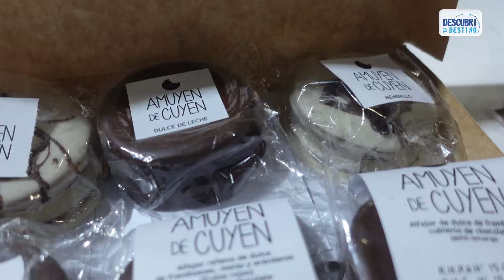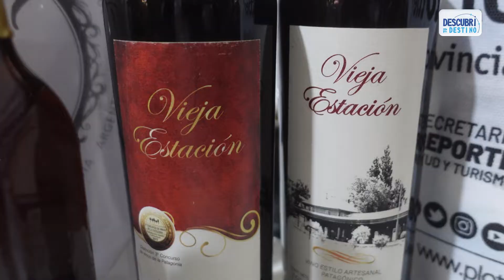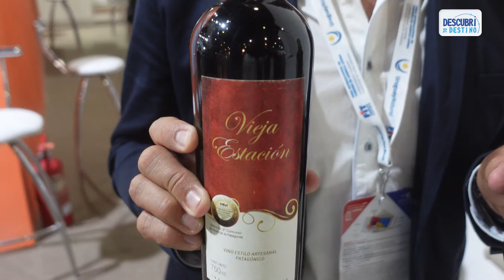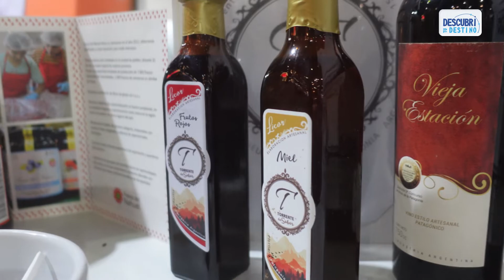Plottier se muestra al mundo con sus productos e historia | Stelzer - Gutiérrez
FIT2021: La localidad de Plottier se posiciona cada vez más como destino de naturaleza y producción en el valle. En esta edición de la Feria Internacional de Turismo, estuvieron presentes el secretario de turismo, deporte y juventudes, junto con la directora de turismo, mostrando productos locales y actividades que se pueden desarrollar en la localidad.
¿Quiénes somos?
Somos un medio de comunicación compuesto por un equipo de jóvenes profesionales que día a día generamos contenido de calidad para mostrar las bondades turísticas, emprendimientos gastronómico, comercios locales y cultura regional de la Provincia de Neuquén y la Patagonia.